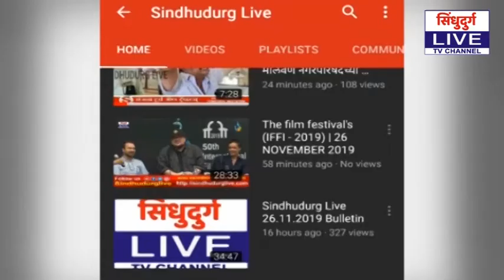अत्यावश्यक कामाव्यतिरिक्त शासकीय कार्यलयात करू नये गर्दी : राजाराम म्हात्रे